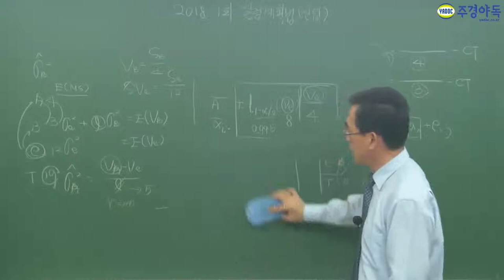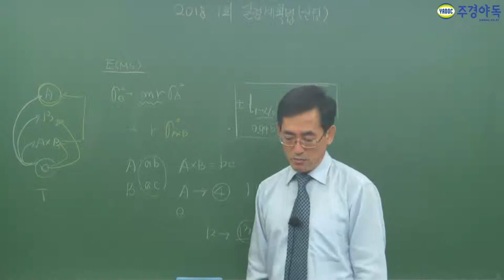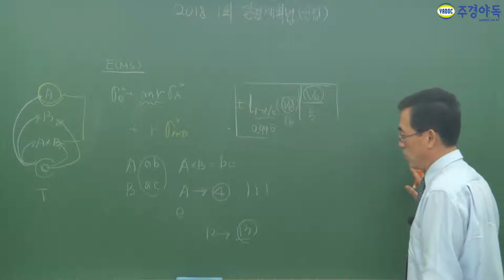품질경영산업기사 2018년 1회 실험계획법 8~15번 문제 영상입니다.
품질경영산업기사 2018년 1회 '실험계획법' 20문제중 8~15번 문제입니다.
기출문제는 돌고 돕니다! 최신 영상을 보시고 요즘 문제들의 유형을 파악하세요!

*본 영상은 2부 영상입니다. 3부도 곧 만나보실 수 있습니다.*

품질경영산업기사,품질경영산업기사필기,품질경영산업기사실기,품질경영산업기사1차필기,품질경영산업기사2차실기,품질경영산업기사독학,품질경영산업기사인강,품질경영산업기사학원,품질경영산업기사동영상,품질경영산업기사기출문제,품질경영산업기사난이도,품질경영산업기사교재,품질경영산업기사책,품질경영산업기사자격증,품질경영산업기사주경야독,주경야독